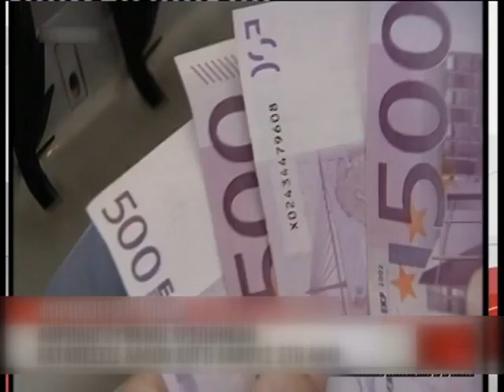ΠΟΥ ΘΑ ΓΙΝΟΥΝ ΠΡΟΣΛΗΨΕΙΣ